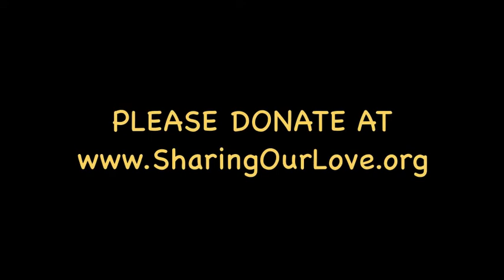Baby Blue Family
Family of Blue Pit Bulls dumped at Downey Animal Shelter - Scheduled to Euthanized.  Rescued by Sol Foundation & Adopt a Paw Pet Haven!  Available for adoption.